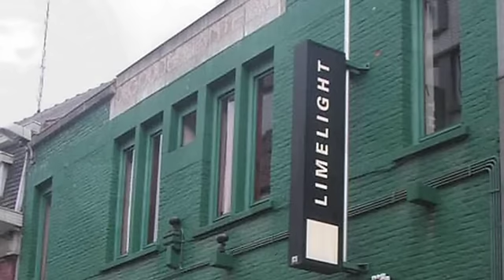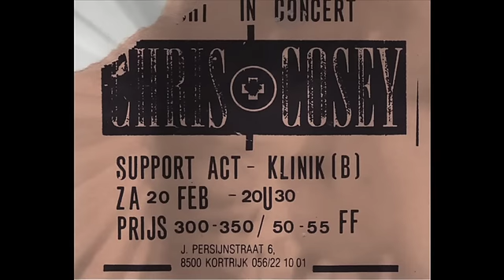Chris & Cosey, Vengeance, Live 20.02.1988, Limelight, Kortrijk